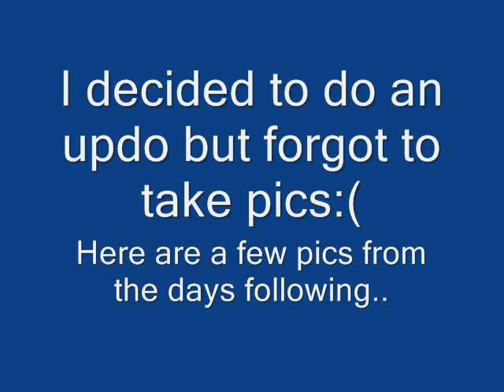Pin Curl: Twist Styles:)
This videos displays the way I take down my twist and a few styles that I wear the twist in after pin curling. I hope you enjoy.